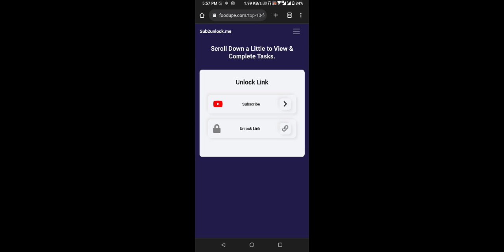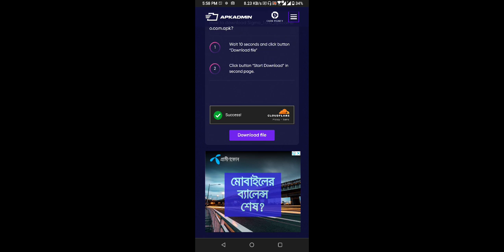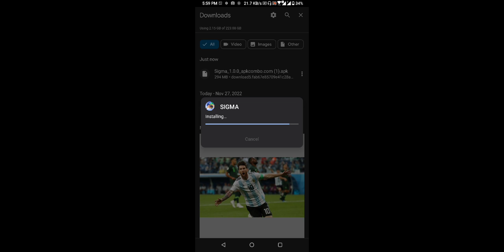how to download new sigma games | how to download new Free fire games